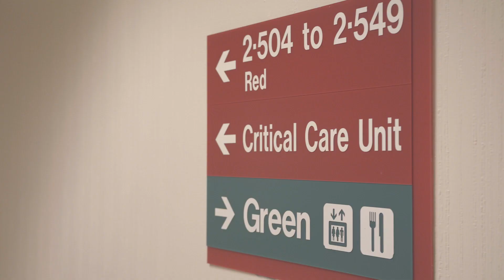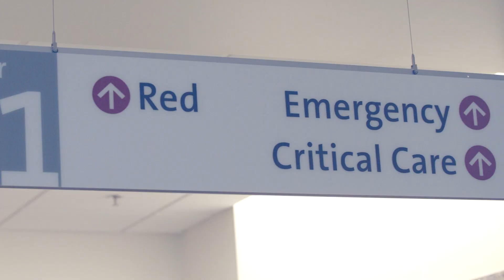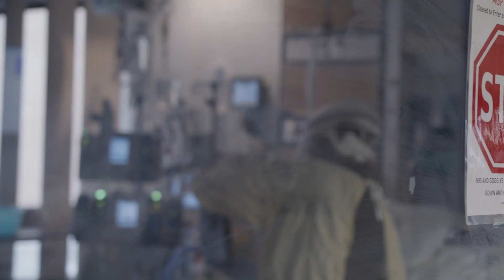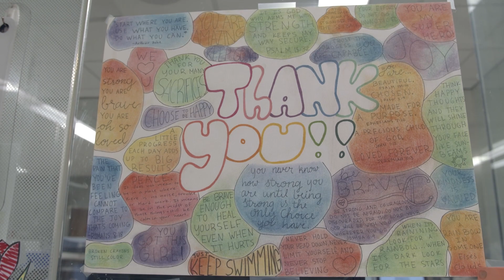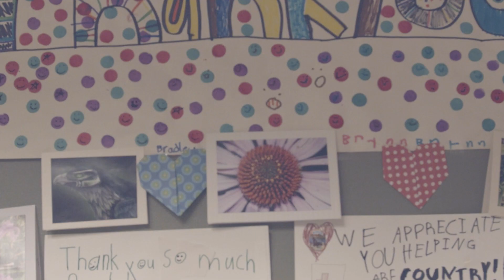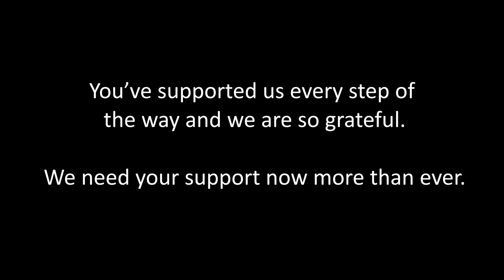Compassion & Excellence: The EvergreenHealth Story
The most important story we've ever told is the one we're all still writing. Envijo is honored to share EvergreenHealth's story of some of our Healthcare Heroes on the frontlines as told by their inspring leaders. See how EvergreenHealth answered the call during the initial onset of the Coronavirus pandemic in the United States.